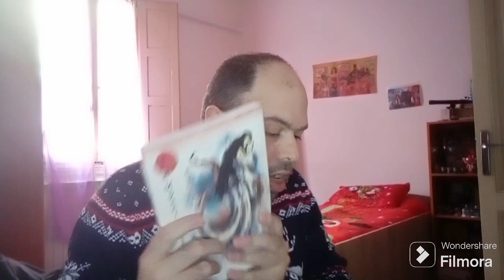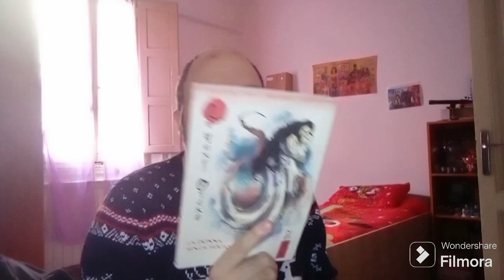LETTURE MANGA: NOVEMBRE E DICEMBRE 2023 | SAILORMOONFANS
Ciao guerrieri e guerriere Sailor! Sono  Ferdinando e sono un gran fan di Sailor Moon,il tema del video: Sarebbe un video a tema: Manga: Letture manga di Novembre e dicembre 2023!
Primo video del palinsesto di gennaio e febbraio 2024!

► MUSIC: Intro e Ending Uso le musiche della libreria di Youtube:
1) INTRO: Kid SOS
2) ENDING: Kawaii
Dalla libreria audio  di Youtube: Genere: Dance Elettronica e altri genere:  /